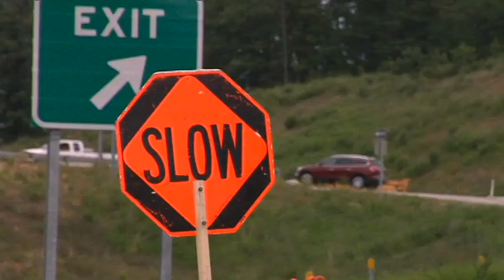Fatal crash closes Niangua Bridge